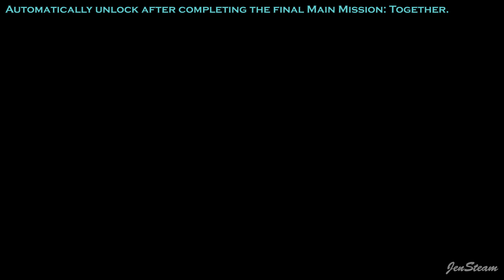Marvel's Spider-Man 2 - Heal the World Trophy Guide (Finish the main story)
Automatically unlock after completing the Main Mission: Together.
Heal the World Gold Trophy Guide (Finish the main story)